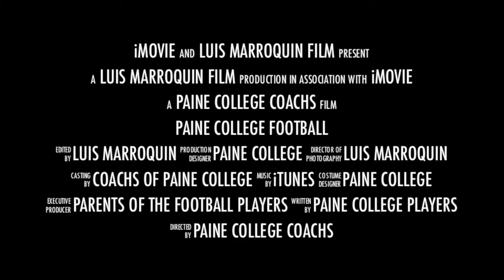Paine Football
Paine College vs Jireh Prep